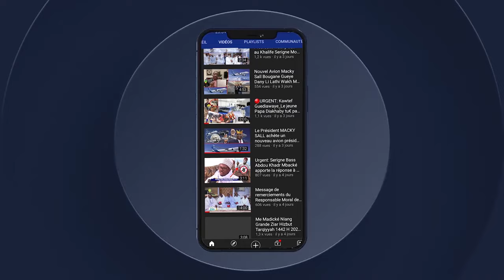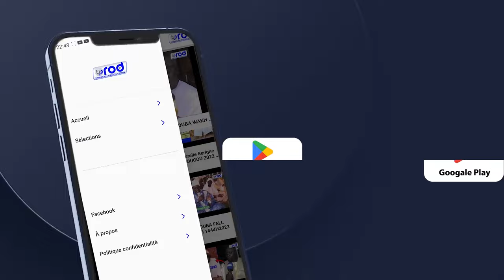😭NDEYSSANE WAKHTANE WOU YÉMÉ CI SERIGNE ABDOU LATIF DIÉNE KHALIFA CHEIKH ISSA DIÉNE TOUBA